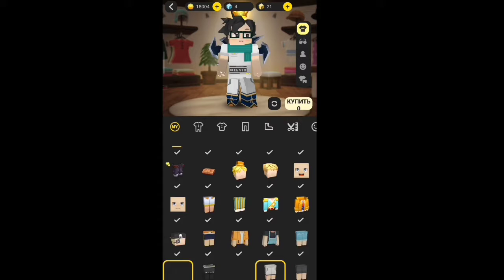Giveaway rich account in blockman go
gcubes hack bmgo,
gcubes hack apk,
unlimited gcubes hack,
blockman go hack gcubes generator,
gcube free hack,
blockman go hack gcubes apk
hack blockman go bcubes,
blockman vai hackear gcube,
new gcubes hack,
blockman go gcubes hack 2020,

Become a sponsor of the channel, and you will get access to exclusive bonuses. More detailed

Hi! I am a novice youtuber, and if you don't subscribe to my channel, the best thing you can do for me is to subscribe to my channel, I will be very happy and don't forget to like it.

My id in blockman go - 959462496

My name in blockman go - ,._.,

account with all wings
account with black wing
BlockmanGoAndroid,
BlockmanGoYoutuber,
BlockmanGoGlitch,
BlockmanGoPro,
BlockmanGoLegend
BlockmanGoMod
BlockmanGoNewUpdate
BlockyModsBedWars,
BlockmanGoGcubes,
BlockmanGoTroll,
BlockmanGoGood,
BlockmanGoSkyBlock,
BlockmanGoStrongest,
BlockmanGoскайварс,
BlockmanGoAmaan,
BlockmanGoNotNever,
BlockmanGoMATTSUN
BlockmanGoSkyBlock
Blockman Go Skyblock
BlockmanGoRich
BlockmanGoPro
SkyBlockPro
BlockmanGoMoney